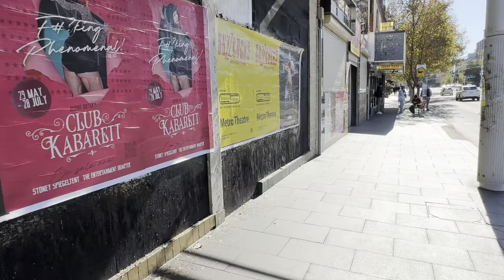Kingsford ~ Walking Parts Of the East Sydney Neighbourhood.